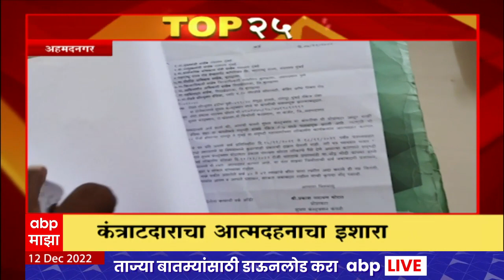TOP 25 : महत्वाच्या 25 बातम्यांचा वेगवान आढावा : टॉप 25 न्यूज : 12 डिसेंबर 2022 : ABP Majha